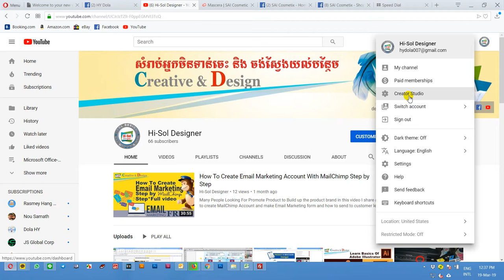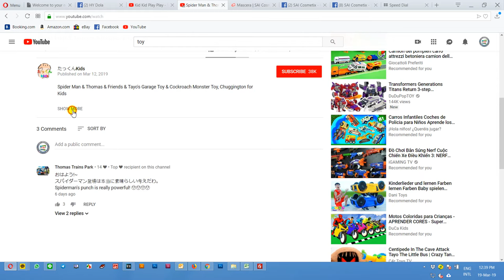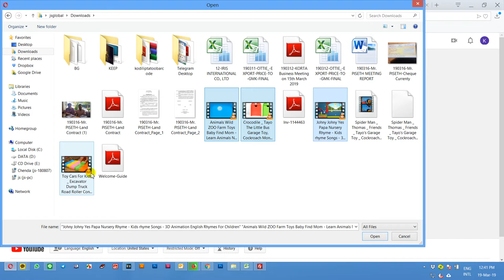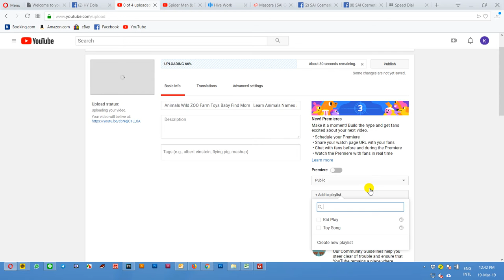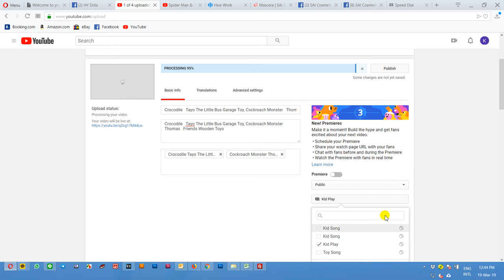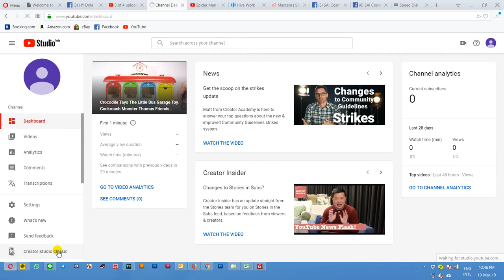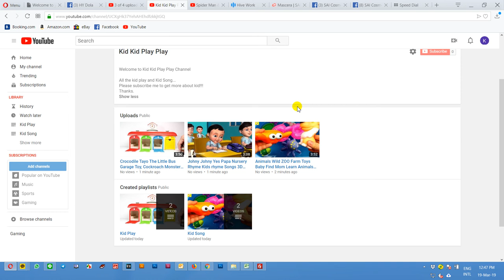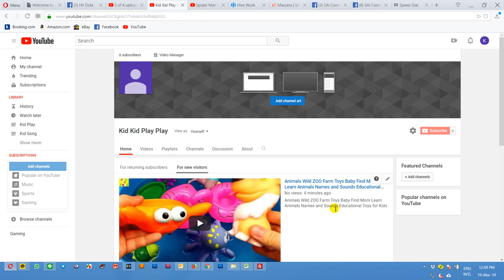How To Make Money 10$ Per Day Without Make Original Video Without Copy Right 2019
How To Make Money With Youtube Without  Make Original  Video 2019